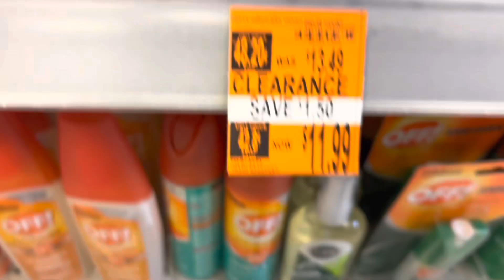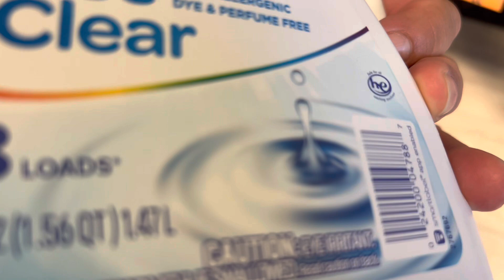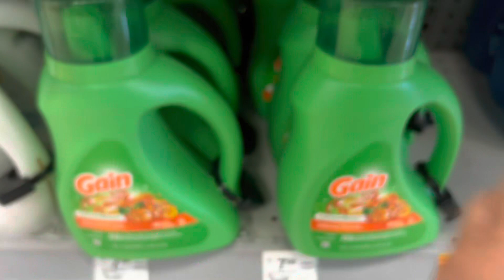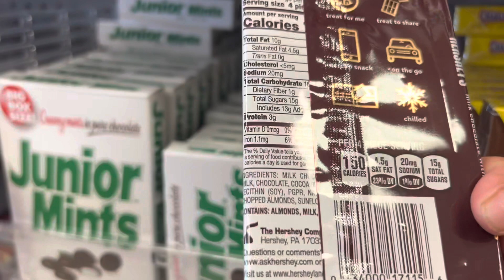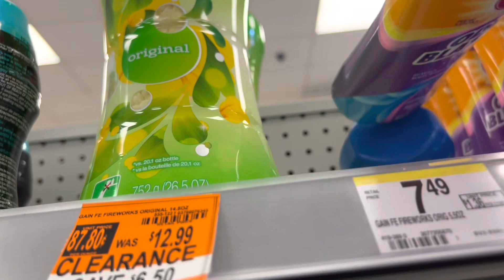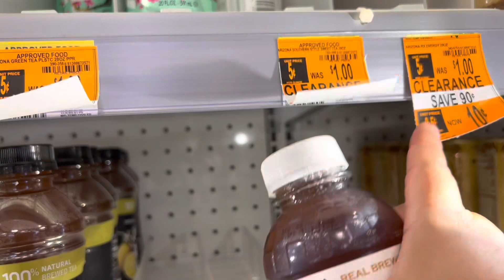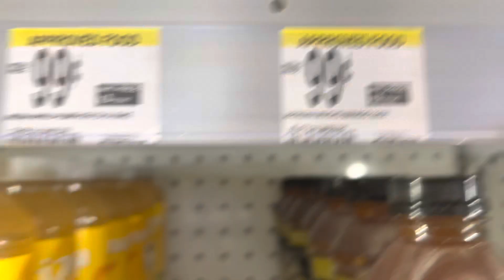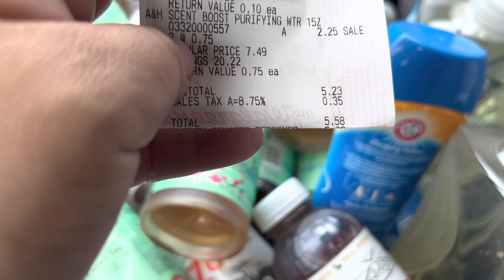Córrele al 90% Off en Walgreens 🔥🔥🏃🏻‍♀️🏃🏻‍♀️😱-cuponesymastips